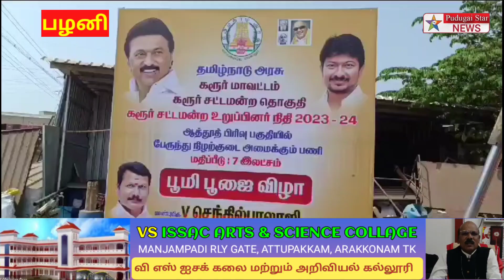கரூர் சட்டமன்ற தொகுதி மேம்பாட்டு நிதியில் பல்வேறு பணிகளுக்கு பூமி பூஜை நடைபெற்றது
Captain news
Sun News
Jaya news
Puthiya thalaimurai news
Raj news
accident news
thefte news
sitting news
smuggling news
cinema news
grame news
village news
sports news
school news
article news
political news
accident news
India news
world news
sports news